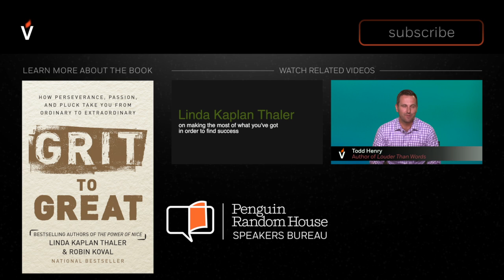The importance of tenacity and staying focused | Author Robin Koval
Author Robin Koval (GRIT TO GREAT) discusses fixing our collective short attention span, and how a half-hour break can help keep you on task. Learn more about Robin, her books, and her speaking

About GRIT TO GREAT

Authors Robin Koval and Linda Kaplan Thaler tackle a topic that is close to their hearts, one that they feel is the real secret to their own success in their careers–and in the careers of so many people they know and have met. And that is the incredible power of grit, perseverance, perspiration, determination, and sheer stick-to-it-tiveness. We are all dazzled by the notion that there are some people who get ahead, who reach the corner office because they are simply gifted, or well-connected, or both. But research shows that we far overvalue talent and intellectual ability in our culture. The fact is, so many people get ahead–even the gifted ones–because they worked incredibly hard, put in the thousands of hours of practice and extra sweat equity, and made their own luck. The authors reveal the strategies that helped them, and countless others, succeed at the highest levels in their careers and professions, and in their personal lives.